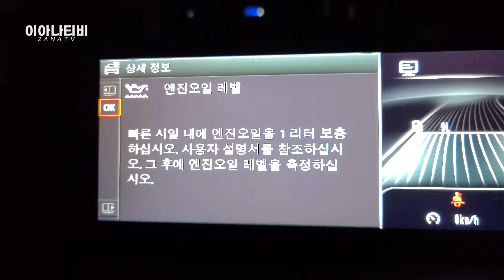BMW 118d 시승기! 이아나가 강원도 영월까지 온 이유는?! [차내놔 #2]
오늘은 차 내놔 1호 희생양인 BMW 118d를 타고 강원도 영월에왔어요!
주행 리뷰를 위해 100km 넘는 강원도 까지 왜! 왔는지!
궁금하시다면 채널 고정!

* 정보 : 한옥 초가삼간 내집짓기 프로젝트
매월 첫째주 토요일 새로운 기수가 시작된다고 합니다!
8주 주말(토,일) 총 16일간 진행

♬영상에 사용된 음원들♬